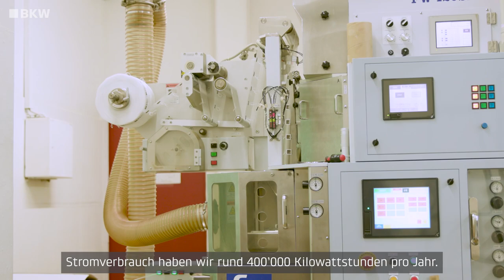Kräuter mit Strom aus erneuerbaren Energien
Wir produzieren bei der SAH Alpenkräuter AG nachhaltige Produkte mit nachhaltiger Energie. Mit den Solarpanels auf unserem Dach und mit dem BKW Stromprodukt "Energy Relax", dieser Strom stammt aus Schweizer Wasserkraft.
Ein Teil der Kosten, die wir an die BKW bezahlen, landen im BKW Ökofonds, der wiederum Projekte fördert, die Biodiversität in der Schweiz unterstützen.